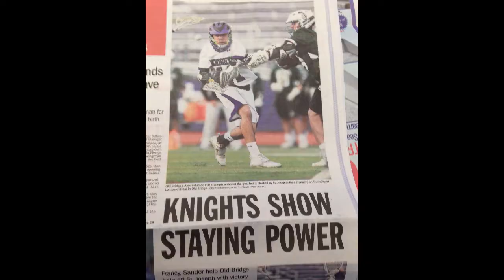Old Bridge Lacrosse 2014 Highlights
Old Bridge Knights Lacrosse 2014 Highlights. Congratulations on an amazing season! Go Knights!